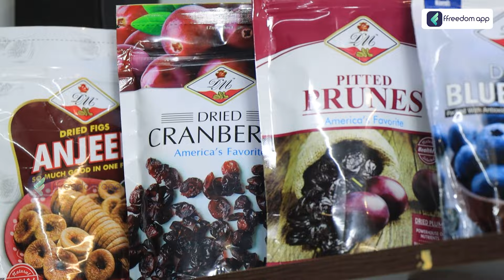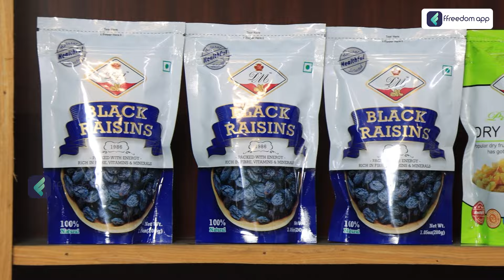How to Get a Government Loan for Dry Fruit Shop? | Profitable Dry Fruit Shop Business | Suriya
Download the ffreedom app from the Play Store or App Store to learn more about this video

How to Get a Government Scheme for a Dry Fruit Shop? | Profitable Dry Fruit Shop Business | Suriya

In this video, we explain how to apply for and secure government schemes for your dry fruit shop business. We also guide you through the steps of starting a successful dry fruit shop from scratch.